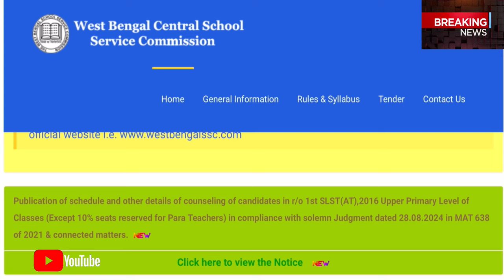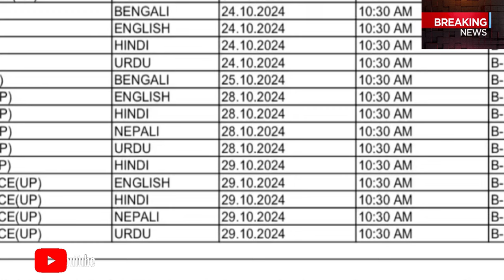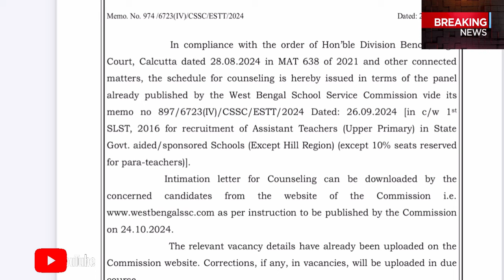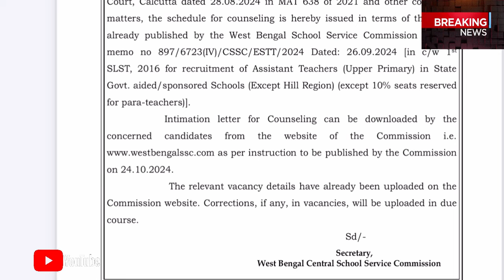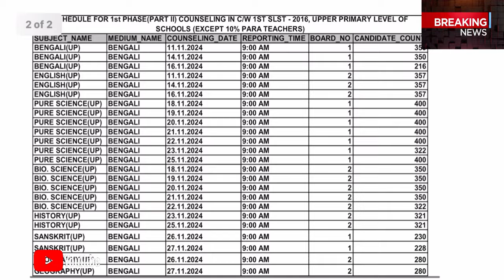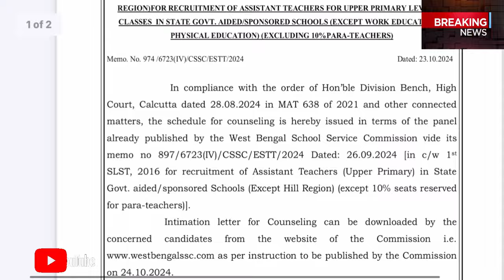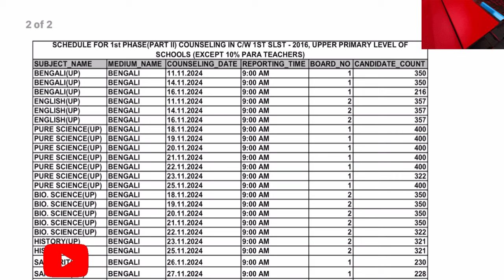WBSSC NEW NOTIFICATION II UPPER PRIMARY NEW COUNSELING SCHEDULE FOR BENGALI MEDIUM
slstnews slstexam
primarytet
slst notification kobe
slst slstnews slst new

slst 2022
wbssc exam
wbslst new notification
ssc court case
ssc upper primary recruitment news update
ssc slst latest news today
partha chatterjee scam

slst books
slst geography materials
slst geography
slst geography books

wb ssc syllabus
wb slst syllabus
wb slst geography syllabus
slst geography syllabus
ssc PT syllabus
wbssc geography books
slst geography suggested books

wbssc chairman live video

WB UPPER PRIMARY NEWS TODAY I চার সপ্তাহে নিয়োগ দ্রুত কাউন্সেলিং ও সুপারিশ করবে SSC

2nd phase Counseling,absent ও vacancy  নিয়ে SSC chairman-র বক্তব্য|| Upper primary latest news today
ওয়েটিং লিস্ট ক্যান্ডিডেটদের জন্য সুখবর!
 Upper primary latest news today
wb upper primary counseling news
Upper primary waiting listed candidate counseling
Upper primary counseling absent candidate
upper primary latest news today updateupper primary news today
wb upper primary latest newsupper primary latest news update today
wb upper primary news today
School service commission updates news
বঞ্চিত আপার প্রাইমারি চাকরি প্রার্থী

ওয়েটিং লিস্টেড প্রার্থীদের জন্য সুখবর
Upper primary waiting Listed candidates news

slstnews slstexam
primarytet
slst notification kobe

slst 2022
wbssc exam
wbslst new notification
ssc court case
partha chatterjee scam

slst books
slst geography materials
slst geography
slst geography books

wb ssc syllabus
wb slst syllabus
slst geography syllabus
ssc PT syllabus
wbssc geography books

slst geography group in what's app(we are geo satellite)

Upper primary counseling process
Upper primary counselling
Upper primary waiting listed candidates list
Wb upper primary counseling news today

NOTE: Recently These News Are Collected
From Main Stream Social Media & News Papers,So " BP GEO SATELLITE " YouTube Channel And its Owner Are Not Responsible For The View expressed. All the information in videos Kindly verify again.  Thanks.